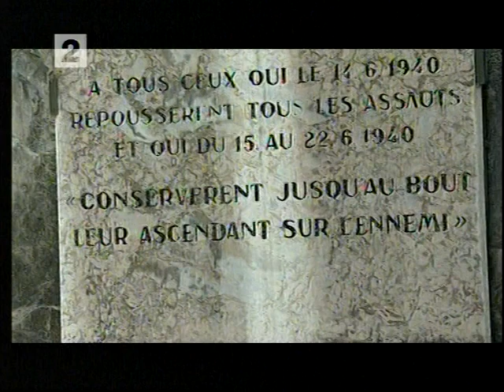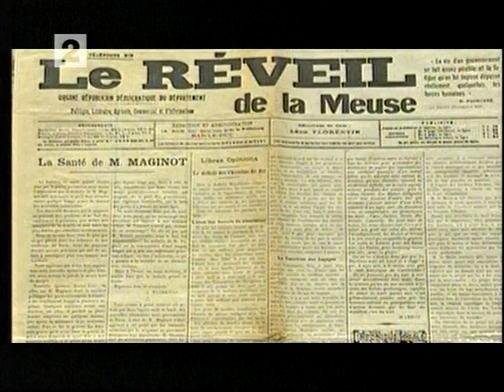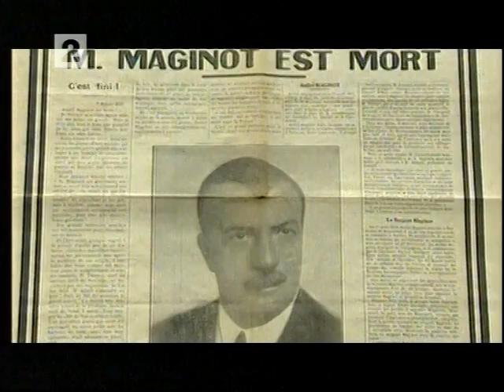Andrė Mažino (André Maginot). Prancūzija, 2002 m. - 4-a dalis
Pasaulio dokumentika. „Andrė Mažino” (André Maginot). Prancūzija, 2002 m.